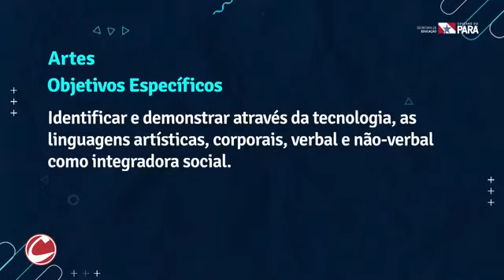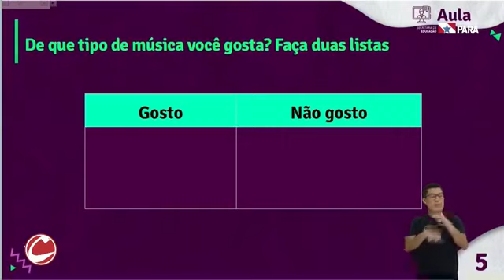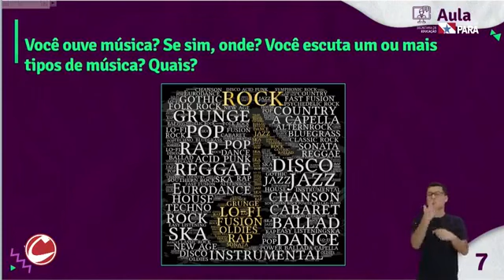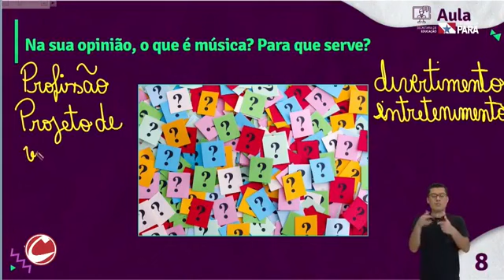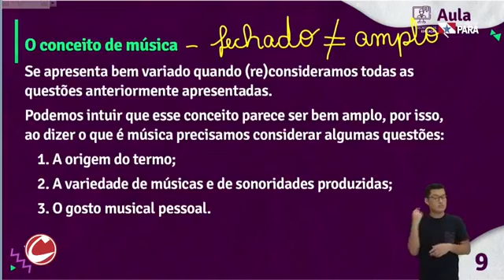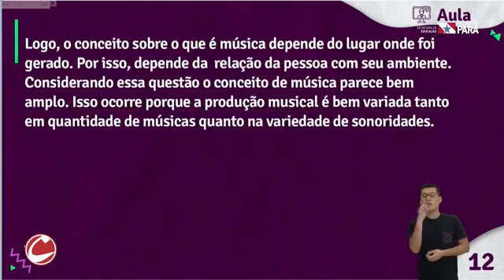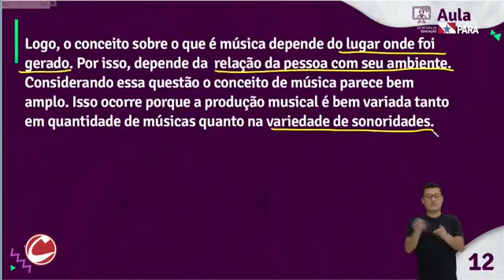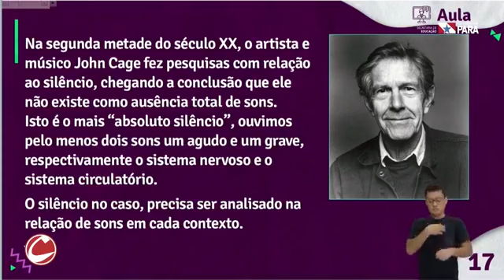Programa 45 - Arte - 06/07/2020